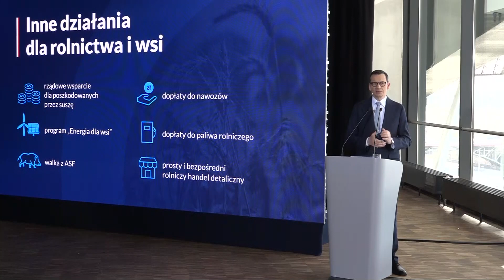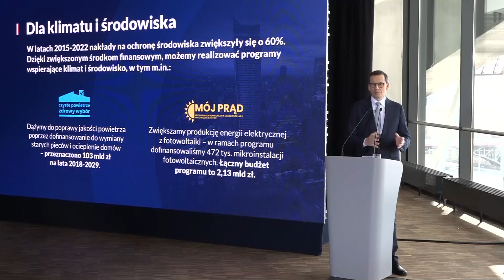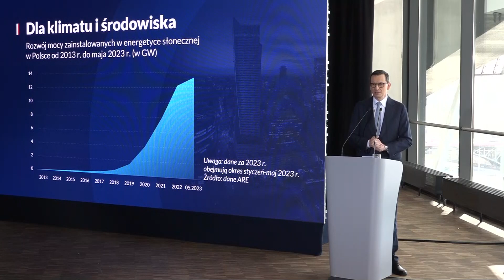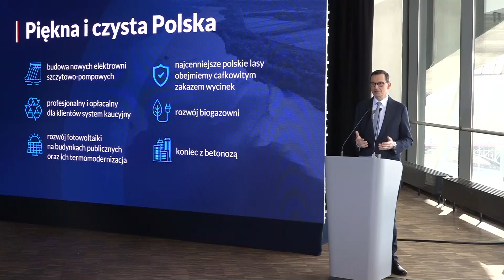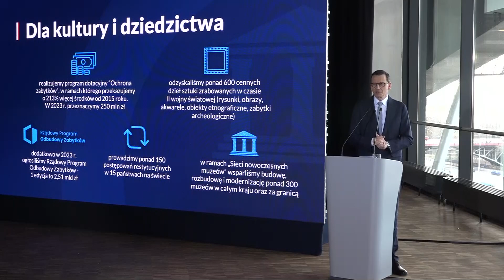Premier M.Morawiecki: W poniedziałek przedstawię skład nowego rządu | TV Republika